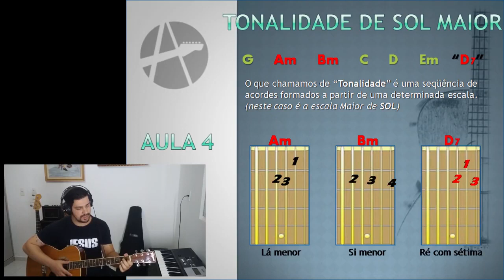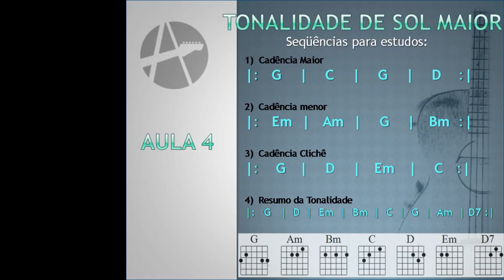Tonalidade de Sol Maior #04🎸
✅Curta Comente e Compartilhe!🔥 ATENÇÃO - Seguindo o PASSO a PASSO abaixo você encontrará um curso GRATIS de violão.

*RITMOS

*TONALIDADES "ESTRANHAS"

*EMPRÉSTIMO MODAL